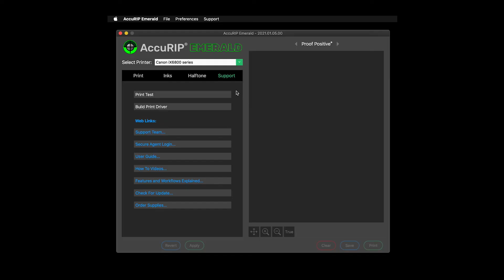AccuRIP Emerald - How to Share AccuRIP From Mac to Windows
Sharing the AccuRIP Emerald printer driver across your local network is simple to do. This powerful ability increases productivity with no added cost. On the host Mac open System Preferences, go to Printers & Scanners, then select AccuRIP Emerald. Be sure that “Share this printer on the network” is checked. On a Windows PC you wish to share the AccuRIP printer driver to open Control Panel then “View devices and printers”. Click “Add a printer”. Select the AccuRIP Printer Driver then click Next. When the driver installs click Finish. That’s it, you’re all set to print with a shared AccuRIP driver. A quick tip: If you want prints to print without having to approve the proof positive preview, on the host Mac open AccuRIP, go to Preferences to turn on Bypass Preview. Freehand and you, together we got this.